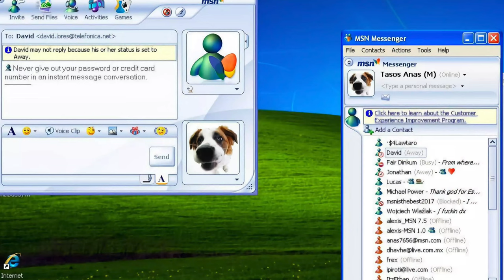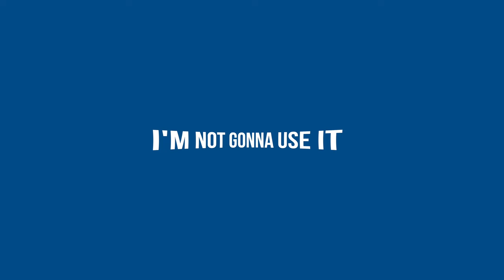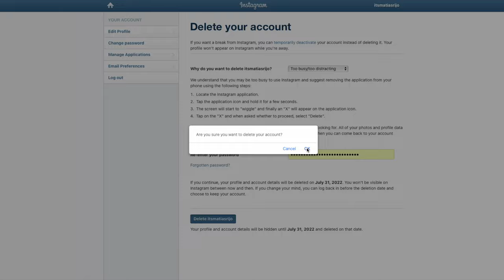I Deleted Social Media Forever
I Deleted Social Media For Good

In this video, I'm sharing my decision to delete social media and why you should too.

We're living in a world where social media is more important than ever. But is it really good for our mental health? In this video, I'm sharing my story about why I decided to delete social media and how it has helped me in my personal life.

If you're considering deleting your social media accounts, then this video is for you. I'll share with you my story about why I decided to delete social media and how it has helped me in my personal life. I hope you find my story helpful and that you decide to delete your social media accounts too!

Social media used to be a place where you could connect with friends, see what they where doing, play games and chat. Now social media, set the social standards in which we live. In this video I go over the reasons why i deleted social media as a millennial. As a Millennial who grew up on the internet I wanted to share the reasons why i deleted social media with you.  Social media is not all bad, but I think it's more important than ever to take a break from TikTok, Instagram, Snapchat, Twitter and Facebook.

I challenge you to tell me what is stopping you from deleting social media? I will reply to every comment that does!

Timestamp:
00:00 Introduction
00:13 How I Got Here
02:48 Wasting Time
03:41 Comparing Myself
05:16 Posting Just To Post
06:00 Keeping In Touch
07:30 FOMO
08:09 No More Short Form Content
09:28 I Challenge You To...